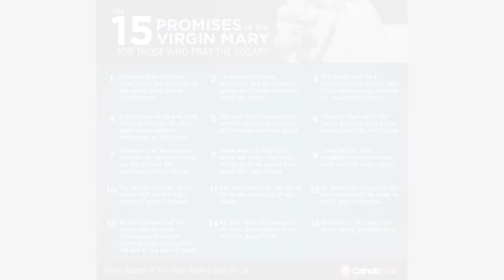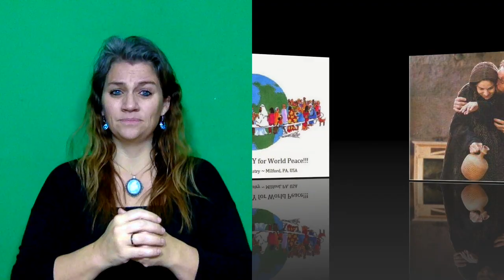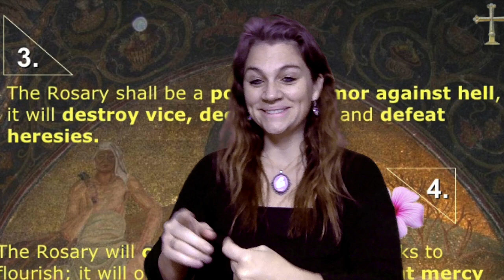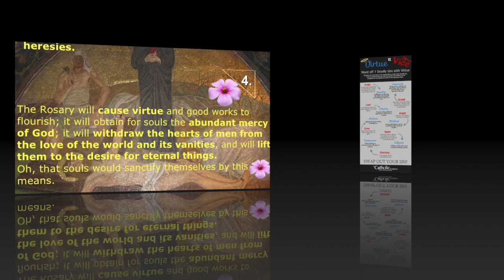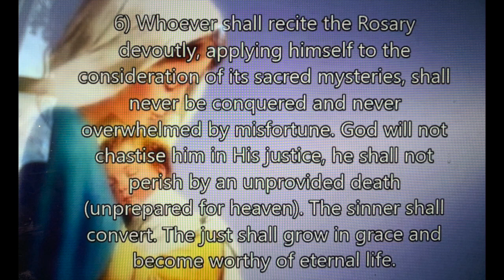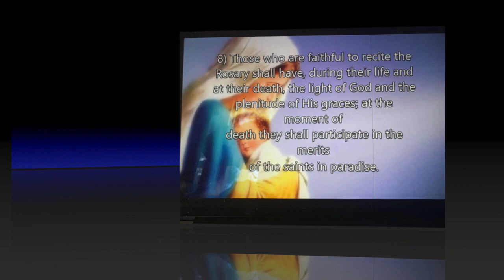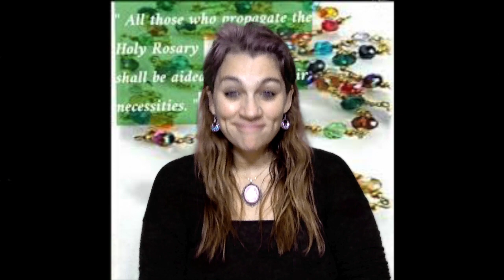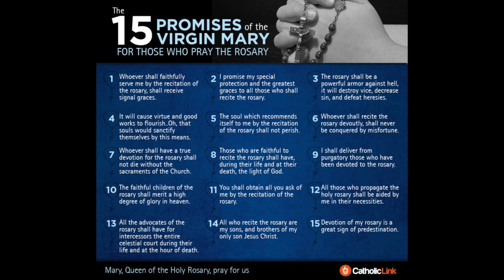15 Promise of the Virgin Mary for those who pray the Rosary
go to Facebook group call Deaf Catholic Group